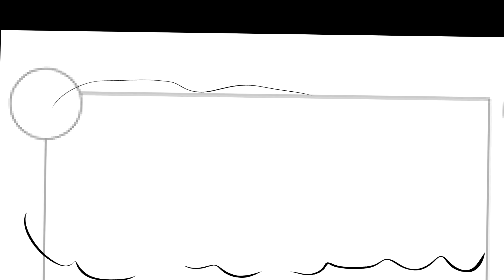Pressure [WIP #1] ft. Keith